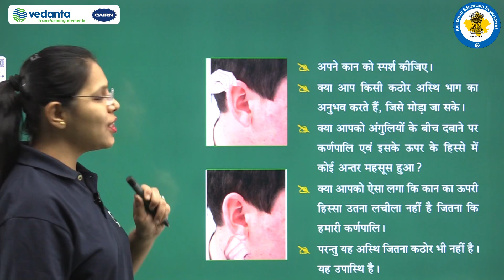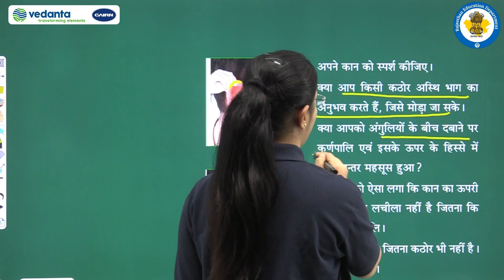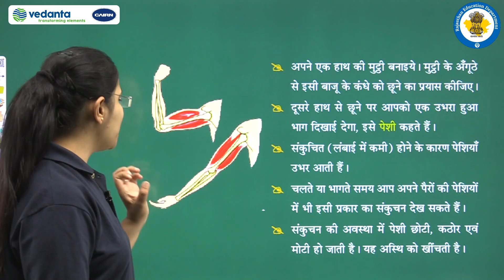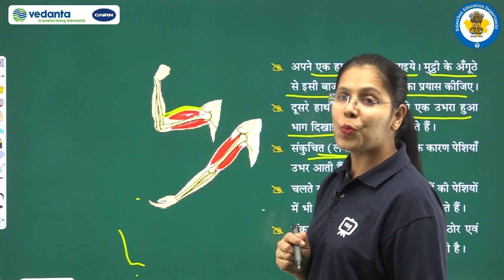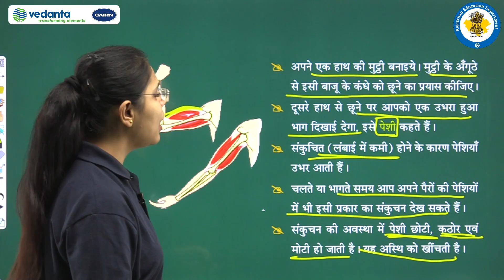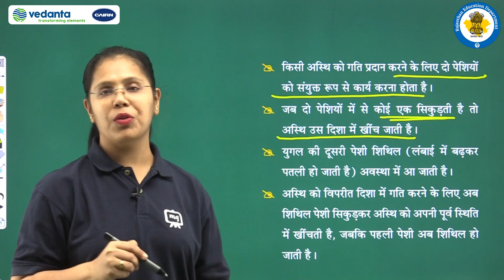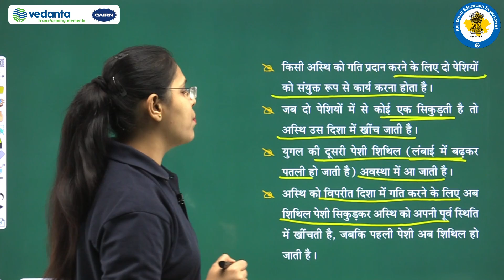Class 6th\विज्ञान\8. शरीर में गति Part 3